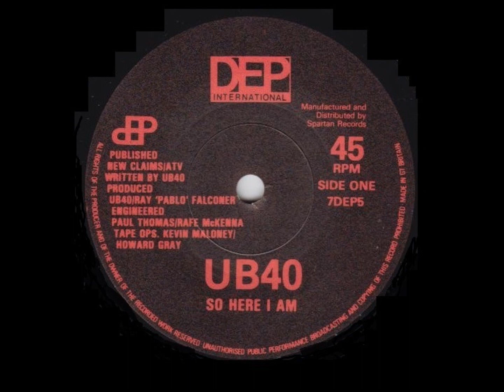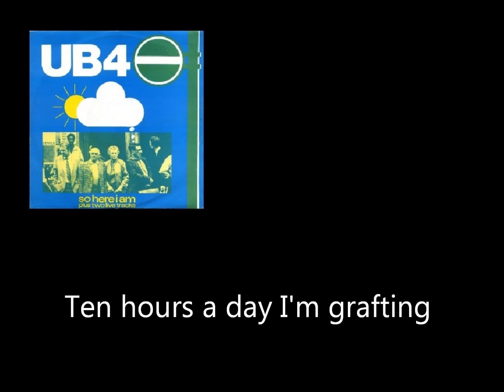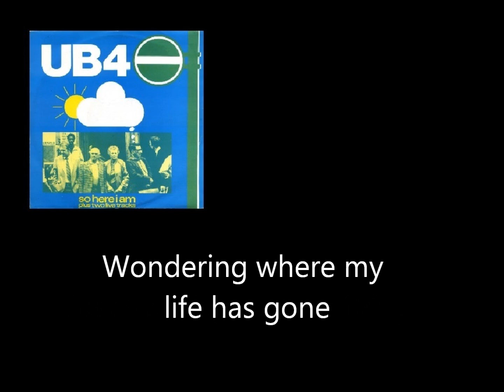UB40 - So Here I Am (lyrics)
From the UB40 album "UB44" - DEP International, 1982